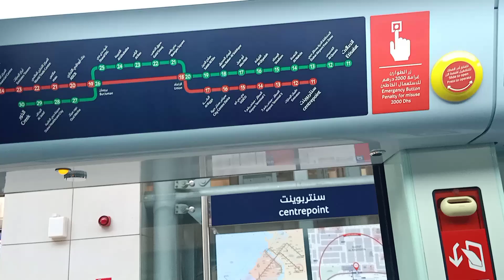metro line go to marina beach evening time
metro ka safar or marina beach raat ka najara